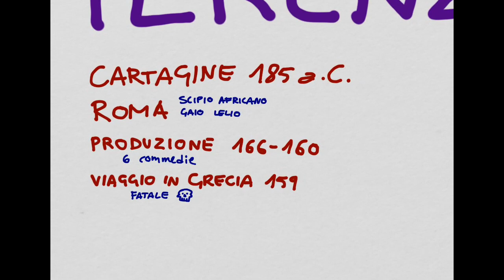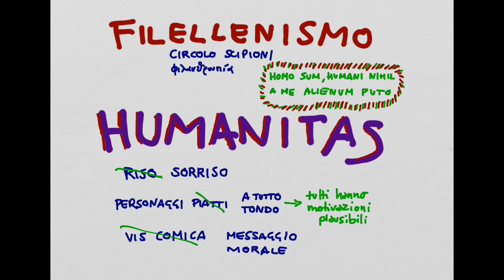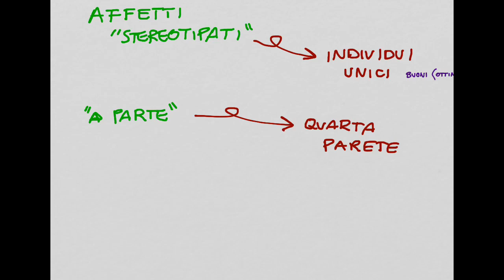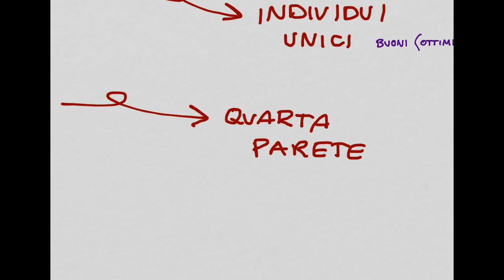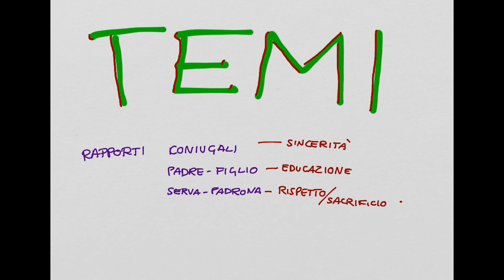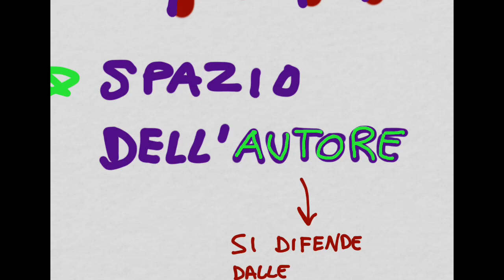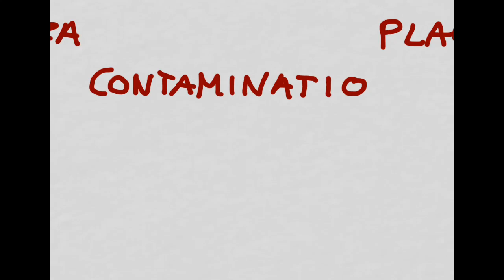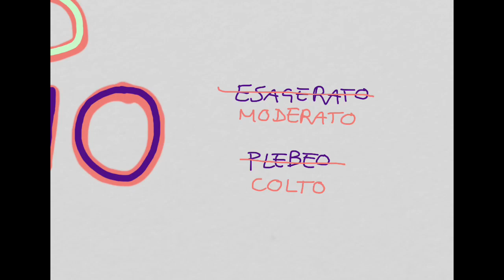Terenzio vita e poetica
Video didattico su Terenzio, letteratura latina.